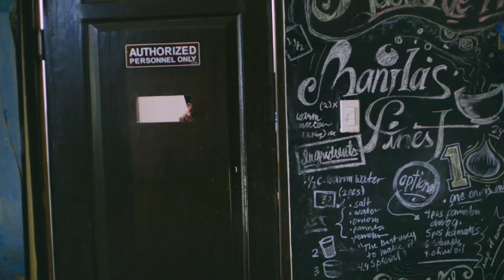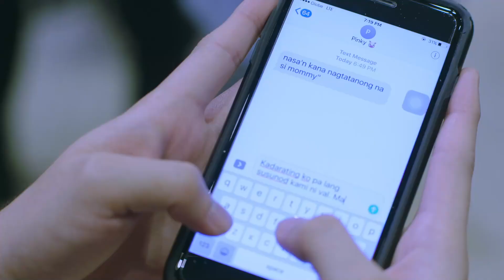Christian Bables, Coraleen Waddell, Myrtle Sarrosa & Enrico Cuenca | Recipe for Love (6/10)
Movie Released Date:
2018

Movie Genre:
Romance, Drama

Movie Cast:
Christian Bables (Calixto Marcel), Coraleen Waddell (Valerie Lizares), Agot Isidro (Mona Marcelo), Bing Loyzaga (Editha Lizares), Myrtle Sarrosa (Ava), Ogie Diaz (Mamu), Enrico Cuenca (Benjie), Sophie Albert (Karla), Angel Jacob (Emmy), Johnny Revilla (Val's Father), Teena Arches (Pinky Marcelo), Jennelyn Arteta (Jillian), Miggy Marty (Wally), John Leo (Jigger), Jerico Redrico (Ryan)